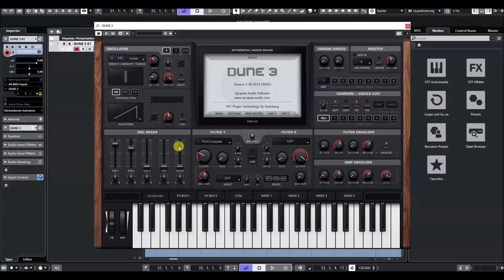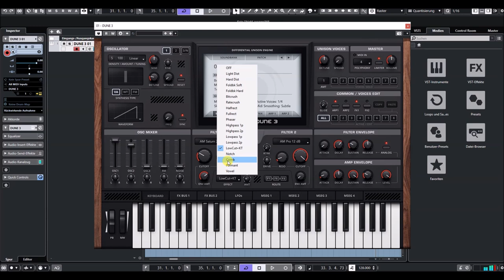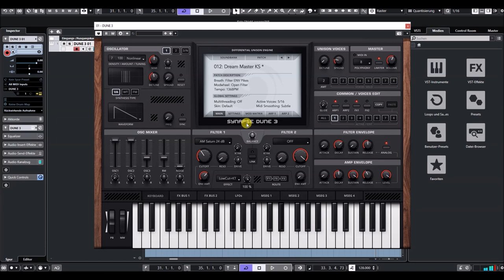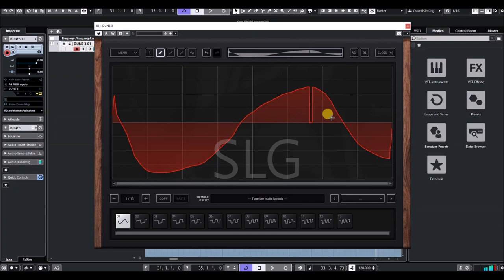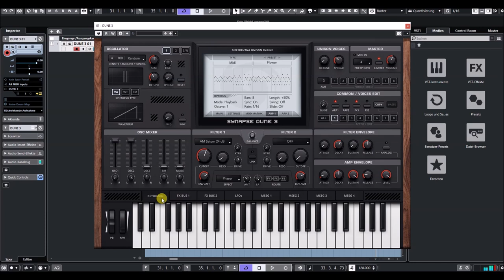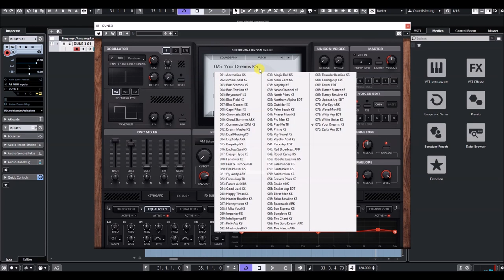DUNE Update 3.40 Demo Version | Presets preview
DUNE Update 3.40 Demo Verion | Presets preview
New powerful features

Dual filter
New filter types have been added as well, and include zero-delay feedback filters derived from our latest analog modeling technology. For creative applications, new insert effects like the formant/vowel filter or phaser greatly increase the range of sound design possibilities.

Dual Arpeggiator
Two arpeggiator units instead of just one greatly increase the sound design capabilities of DUNE 3. The Arpeggiators can be programmed independently and support both classic Up/Down arps, as well as playing back different sequences or even MIDI files.

Improved oscillators
At the heart of DUNE 3 are its powerful oscillator blocks. DUNE 3 supports VA, FM and Wavetable synthesis. With a maximum reserve of 8320 oscillators at full polyphony, DUNE 3 is a true unison monster, unlikely to ever run out of oscillators. New in DUNE 3 is the "Swarm" mode, an evolution of the classic Supersaw oscillator.

New effects algorithms
DUNE 3 offers many new effect algorithms in all categories like Distortion, Chorus, Phaser, EQ, Delay and Reverb. One of the most important additions is the new Equalizer, which sports technology from our GQ-7 Graphic Equalizer rack extension.

Wavetable Editor
The new Wavetable editor introduced in DUNE 3 is one of the most powerful around. Waveforms can be created via free-hand drawing, segments, a dedicated partial editor or by entering formulas. A variety of functions like morphing, fade in/out, normalize, DC remove, Invert/Reverse make creating new wavetables a breeze.

WAV File Editor
Since version 3.4, WAV files can be included in sounds in DUNE 3. This is done via oscillator 3. For the loaded WAV file the loop region can be set. When loop is enabled, the selected segment is repeated continuously as long as a note is played.

-8x Unison = up to 520 oscillators per note!